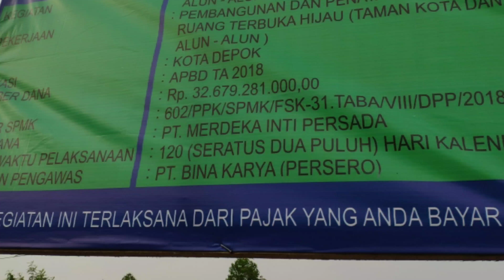WoW Depok Bakal punya Alun-Alun 😍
Bakal alun-alun Kota Depok ini berlokasi di Grand Depok City berdekatan dengan Kantor Polisi Militer dan PMI Depok
Mudah-mudahan bisa terlaksana dengan lancar